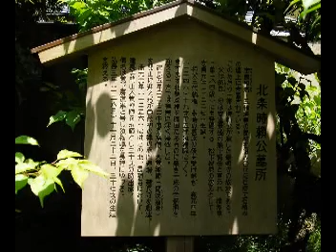20050503_鎌倉・明月院, バッハ リコーダー・パルティータ ハ短調 BWV1013 2.コレント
2005年5月3日 鎌倉・明月院、バッハ リコーダー・パルティータ ハ短調 BWV1013 コレント